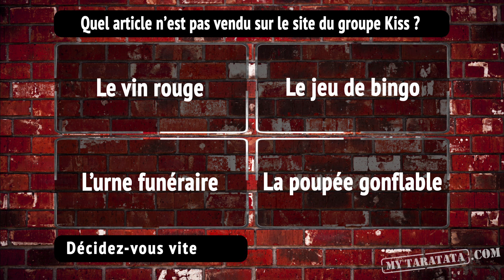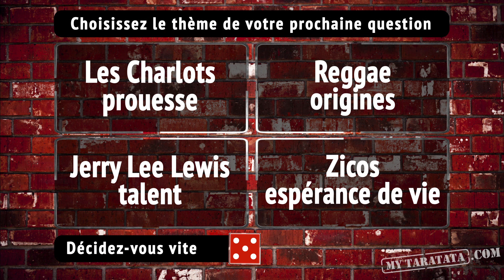TARATATA Quiz de Micho - Kiss Marketing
Micho vous invite à jouer avec lui ! Apprendre ou s'amuser, Micho n'a pas réussi à choisir.

Il vous propose de redécouvrir les petites anecdotes de la musique à l'aide de son quiz très spécial.

Saurez-vous répondre correctement à cette question ?